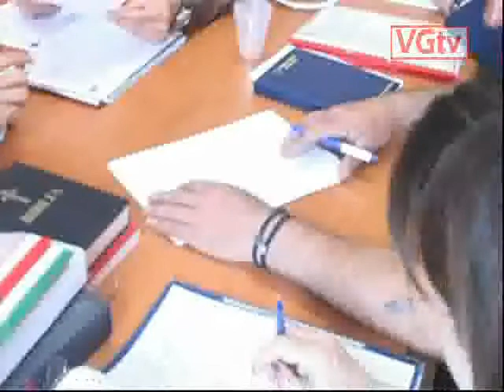Vâlcea. Neînțelegeri pe tema destinației dispensarului la Ocnele Mari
Consilierii localii din Ocnele Mari s-au reîntâlnit în cadrul unei ședințe ordinare, desfășurate la primăria orașului, joi, 26 aprilie. Primul proiect pe ordinea de zi a fost validarea demisiei consilierului PNL Constantin Mișcan și depunerea jurământului, noului consilier, dr. Mihaela Cârstea.
Un alt proiect de lege prezentat în ședința C.L. Ocnele Mari a fost atribuirea spre închiriere sau concesionare a spațiilor din Dispensarul medical, dat fiind faptul că trei dintre cabinete sunt ocupate, fără forme legale, de medicii de familie Pietraru.
Președintele de ședință al Consiliului Local Ocnele Mari, a început prezentarea acestui proiect de hotătâre privind destinația dispensarului, scoțând în evidență deranjul cauzat în trecut pe această tema. „După câte știți, de 3-4 luni, avem un deranj foarte, foarte mare, ședință de ședință, avem discuții ca să ajungem la un consens cu aceste spații, să le putem închiria, concesiona”.
A fost analizat și luat în considerare proiectul de concesionare, în cadrul comisiilor de specialitate, însă nu s-a ajuns la o finalitate. În aceste condiții,președintele comisiei de specialitate a îndrumat Consiliul Local spre o închiriere, nu o concesionare a acelor 3 spații cu destinație de cabinete medicale.
„Pentru a evita o nouă încurcătură, o nouă tergiversare a lucrurilor, vă propun să mergem pe un tarif de închiriere. Noi nu vom influența în niciun fel activitatea cabinetelor, nu va exista nicio îngrădire din partea noastră” a mai spus consilierul local. (...) Sursă text Semnalul Oltului, Râmnicului i Argeșului.
 Redactor Georgiana Raicu, op.. imagine, editare și montaj TV ing. Viorel Raicu